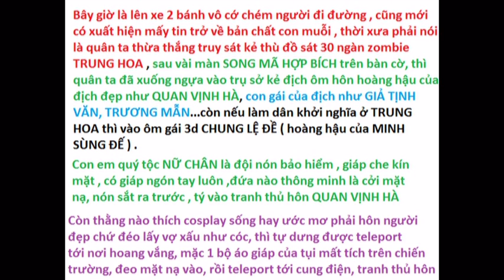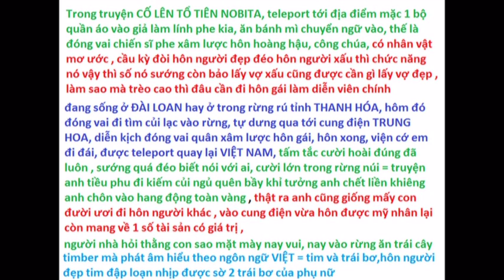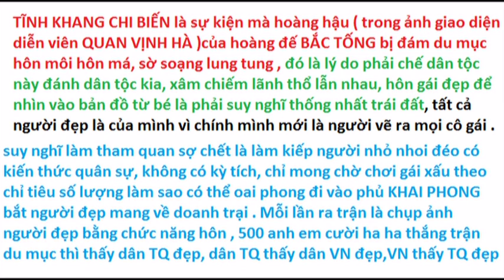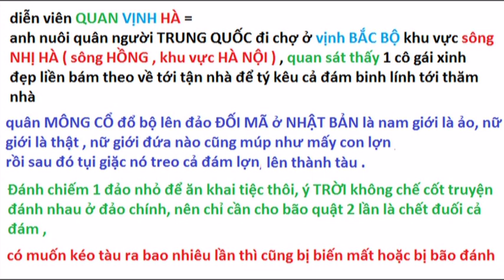Biến tranh vẽ Hoàng hậu BẮC TỐNG thành NGƯỜI thật trong nỗi nhục TĨNH KHANG thế kỷ 12